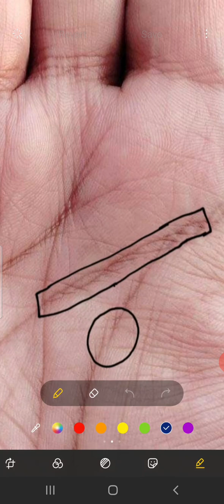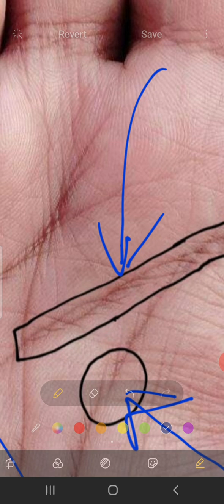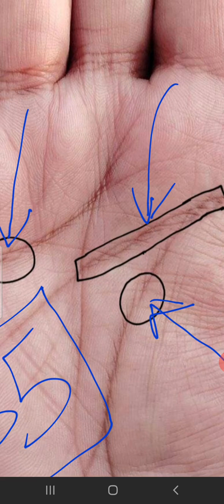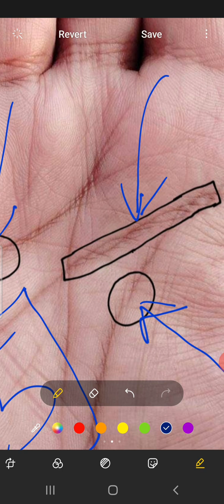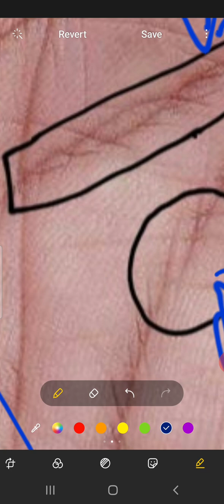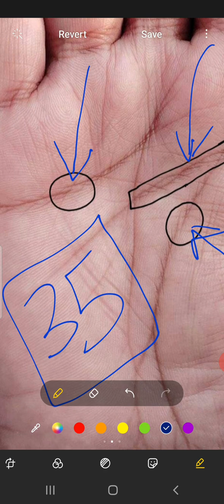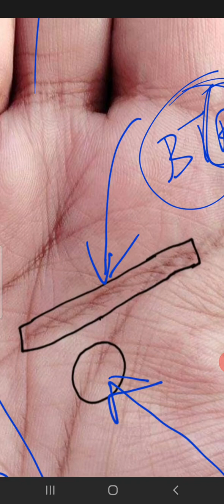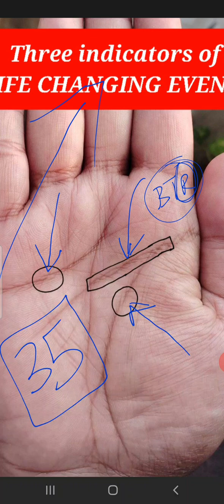Jyotishi apko ULLU kaise banate hai!! kewal 3 rekha ko dekhkar bahut achi prediction de sakte hai.